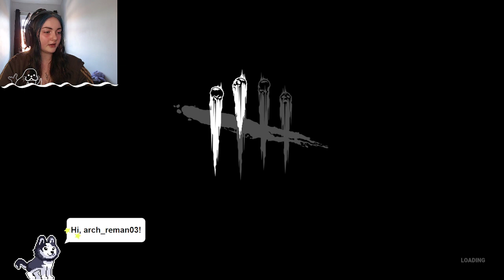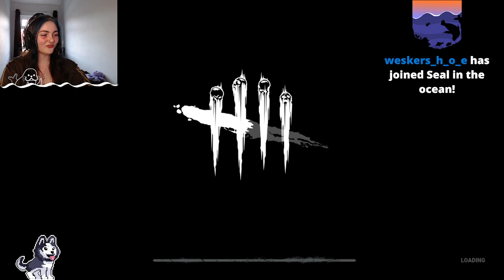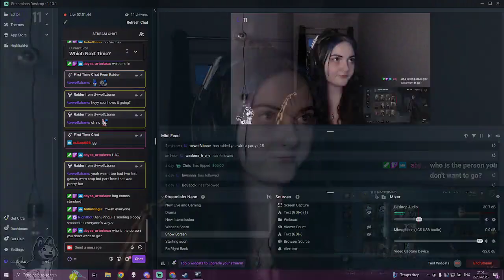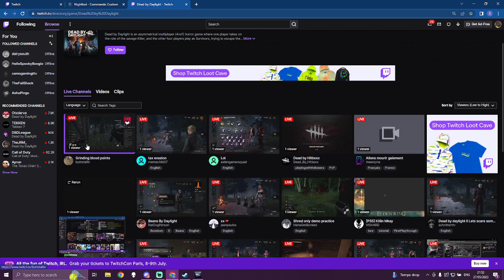WHESKER TIME BABY! First Time Playing as A.Whesker in DBD